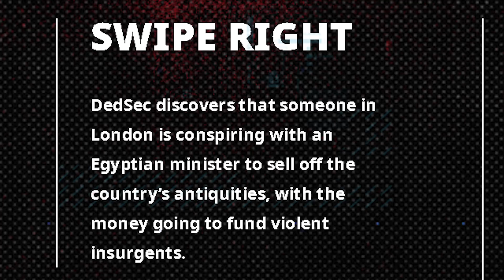Where is Watch Dogs Legion's Season Pass?! (Aiden Pearce & Wrench - Bloodline DLC)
Watch Dogs Legion DLC does include Aiden Pearce, Wrench, Darcy & Mina are the New DLC Characters in Watch Dogs Legion Online Season pass. Watch Dogs Legion DLC Release Date & More!

Watch Dogs Legion Online - How To Level Up Fast - Fast XP (Watch Dogs Legion How To Level Up Fast)

Everything Watch Dogs Legion Does Better Than Watch Dogs 2! (Watch Dogs Legion & Watch Dogs 2)

Enjoy the video? Hit 👍 "LIKE" 👍 - Thank you!